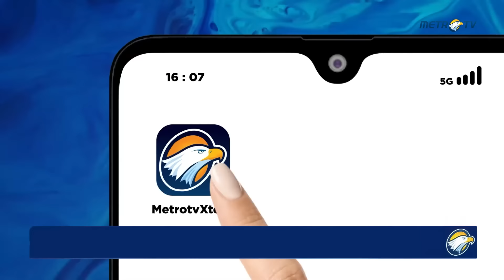Charger HP Jadi Penyebab Kebakaran di Manggarai?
MetroTV, Akibat Kebakaran Melanda Ratusan Rumah Hunian Padat Penduduk Digang Remaja, Manggarai, Tebet, Jakarta Selatan Dinihari Tadi, Kini Sejumlah Warga Bertahan Atau Mengungsi Sementara Di Area Stasiun Bandara Manggarai.